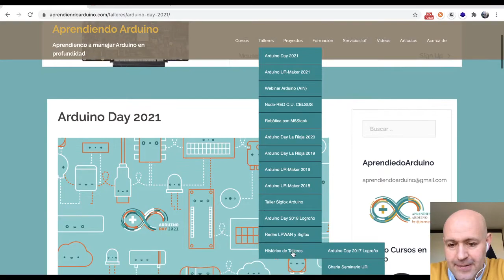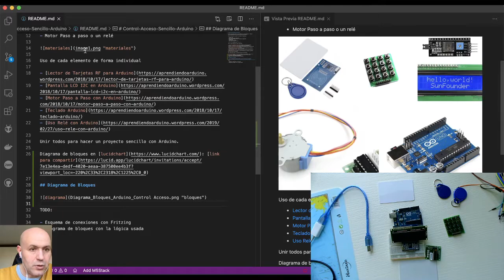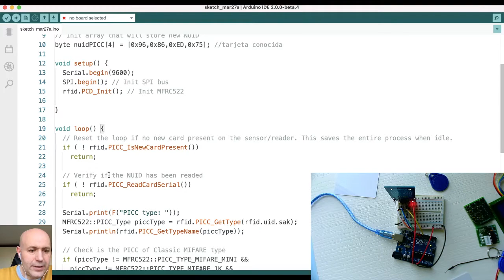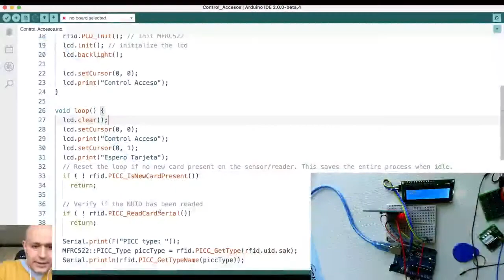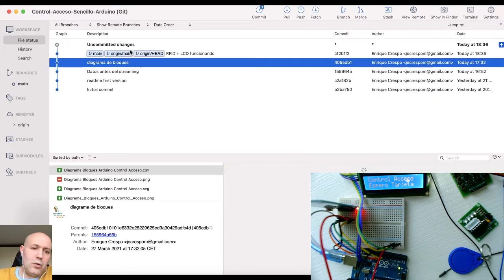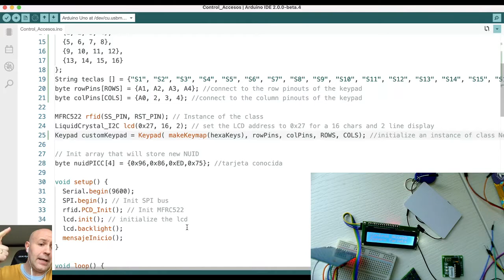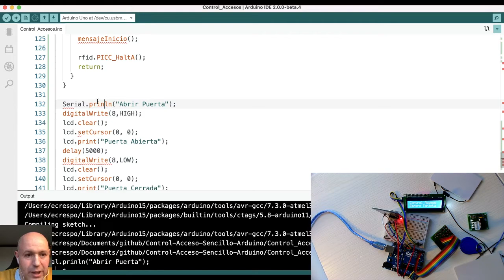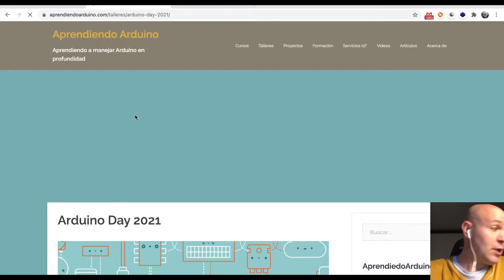Proyecto Control Accesos con Arduino. Arduino Day 2021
En este vídeo hacemos un control de accesos sencillo con Arduino. Aprenderemos el uso de cada elemento de forma individual y lo uniremos todos para hacer el proyecto completo con Arduino.

Lista de materiales:
- Arduino UNO
- Lector de tarjetas RFID RC522
- Teclado 4×4
- Pantalla LCD I2C 16×2
- Motor Paso a paso o un relé

Para seguir esta sesión on-line y si no tienes experiencia con Arduino, puedes ver este taller de iniciación a Arduino impartido en tres sesiones de dos horas